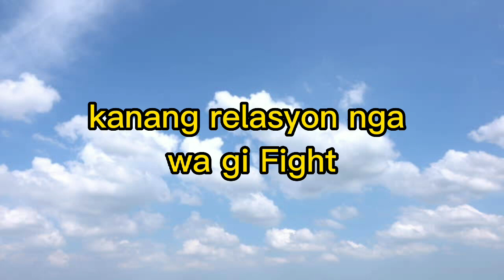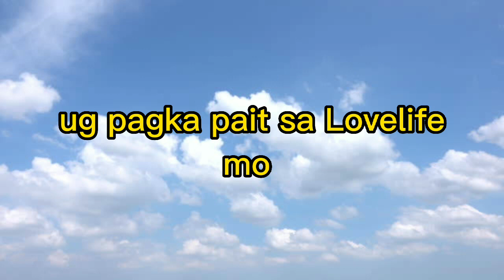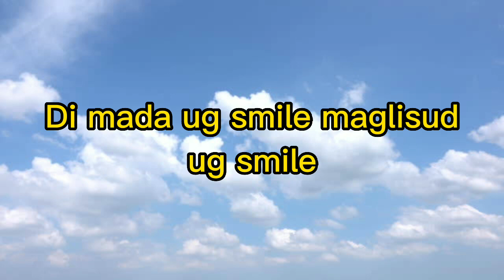Closer You and i Bisaya By Charles Celin w/ lyrics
Closer You and I Bisaya Parody @CharlesCelin3